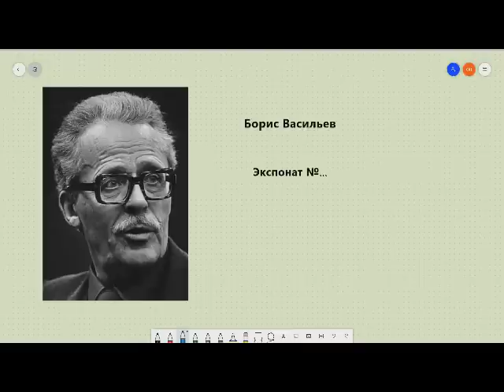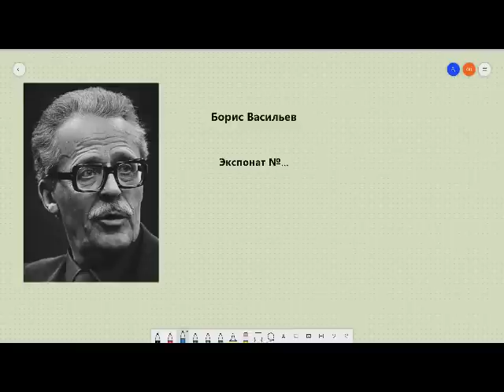Борис Васильев "Экспонат №..." Аудиокнига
Произведение Б.Васильева рассказывает историю матери, потерявшей сына на войне. Есть ли хоть что-то в этом мире, что способно уменьшить боль утраты?
Книги Бориса Васильева всегда великолепны.

Поддержка канала: Сбербанк 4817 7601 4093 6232 Ольга Сергеевна У.